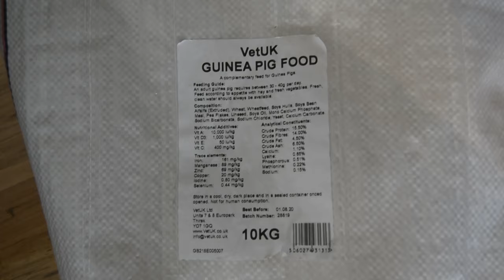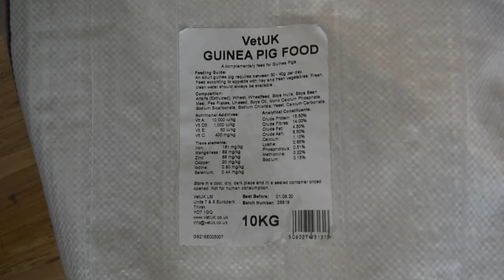Vores Marsvin Mad Rosiner